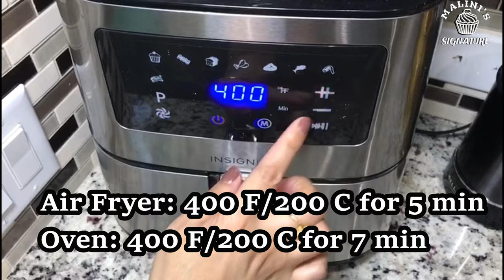Vegetarian Bean Tacos / பீன் டேகோ